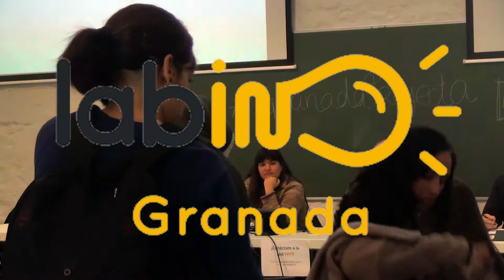I Encuentro LabIN Granada: ¿Qué se está haciendo en los barrios?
Mesa redonda enmarcada en el I Encuentro LabIN sobre Turismo y Ciudad

Modera David Cabrera Manzano, socio fundador de Camina Granada.

Intervienen:
Experiencias en Zaidín y Casería de Montijo, Haciendo Barrio. Silvia Koniecki, coordinadora de Granada Acoge.
Estatuto del Residente. Javier Fernández, miembro de la Junta Directiva de A.VV. Albayzín.
Interacciona Realejo, Rutas de Barrio y otras experiencias. María José Cifuentes e Iris Díaz, Colectivo INSOS.